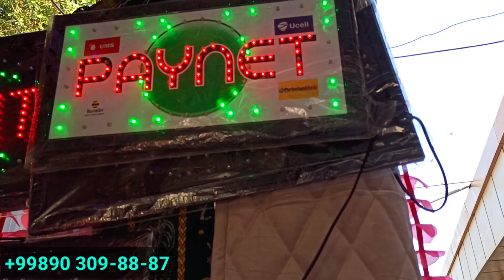ҚУРЪОН КИТОБЛАР СУВИНИРЛАР ГУЛЛАР СВЕТИЛЬНИК ВА ХАР ХИЛ СОВҒАЛАР НАРХИ